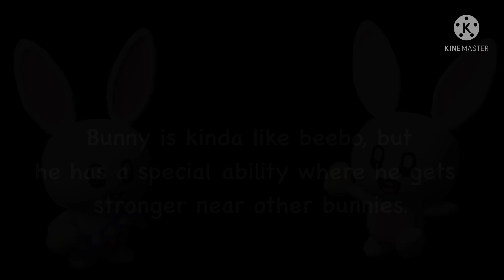Proof that every tower is good in Tower Heroes